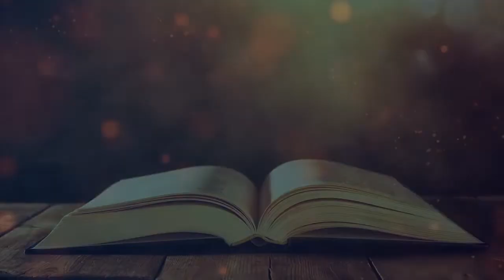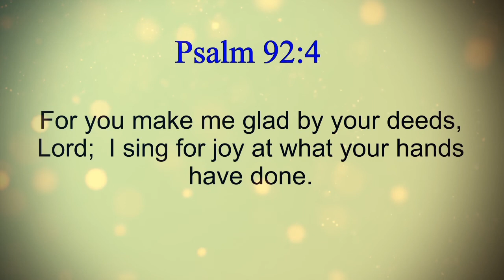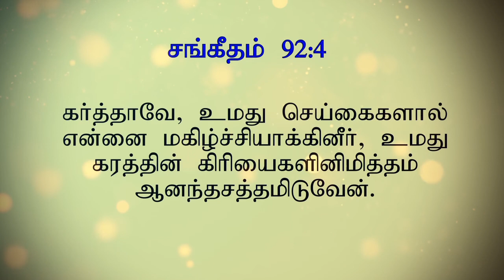Jesus heals a crippled woman | கூனியான ஸ்திரீயை இயேசு குணப்படுத்துதல் | Luke 13 | Tamil Bible Story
Luke 13:10-21

When Jesus heals a crippled woman on the Sabbath day he faces criticism from the synagogue leaders.